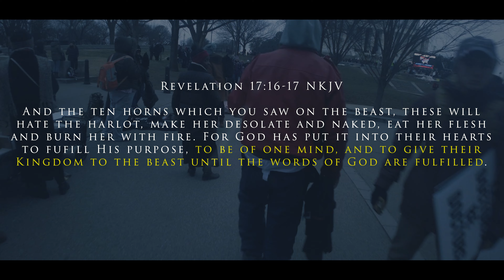Evangelism at World Wide Demonstration (Washington DC) (1-23-22)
Once again I'm neither left or right I'm strictly about Jesus! My main purpose for going to the rally was to share the gospel of Jesus Christ and to let everyone know the big picture of all this tyranny, and that we are in the last days and we are in the beginning of the stage being set up for the beast system and new world luciferian order. According to Bible prophecy the great falling away and man of sin (antichrist) has to come on the scene before our gathering to Jesus. So we can see all that happening before our very eyes right now. This means Jesus is coming quickly. The Lord blessed yesterday as the true Body of Christ got to link up and seeds were definitely planted as  the gospel was being shared.

Now, brethren, concerning the coming of our Lord Jesus Christ and our gathering together to Him, we ask you, not to be soon shaken in mind or troubled, either by spirit or by word or by letter, as if from us, as though the day of Christ had come. Let no one deceive you by any means; for that Day will not come unless the falling away comes first, and the man of sin is revealed, the son of perdition, who opposes and exalts himself above all that is called God or that is worshiped, so that he sits as God in the temple of God, showing himself that he is God.